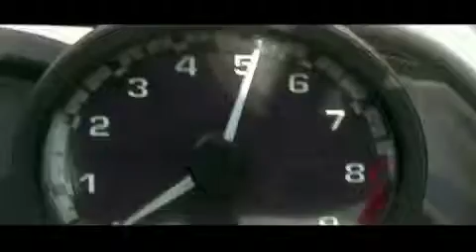In 180 Days Around the World - Day 21: Falkland Islands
Around the world in 180 days with a BMW R1200GS - part 3 - day 21: Falkland Islands.